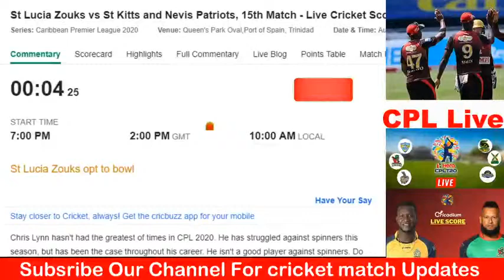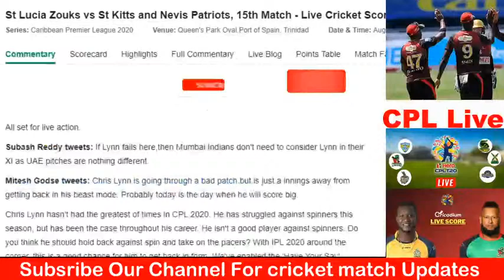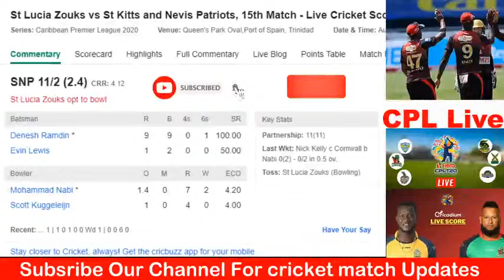CPL Live | STZ vs SNP Live Match CPL | CPL 15 Match Live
St Lucia Zouks Squad: Andre Fletcher(w), Rahkeem Cornwall, Mark Deyal, Roston Chase, Najibullah Zadran, Mohammad Nabi, Daren Sammy(c), Javelle Glenn, Scott Kuggeleijn, Kesrick Williams, Chemar Holder, Saad Bin Zafar, Kavem Hodge, Zahir Khan, Obed McCoy, Kimani Melius, Leniko Boucher
St Kitts and Nevis Patriots Squad: Chris Lynn, Evin Lewis, Joshua Da Silva, Denesh Ramdin(w), Ben Dunk, Sohail Tanvir, Nick Kelly, Rayad Emrit(c), Imran Khan, Jon-Russ Jaggesar, Alzarri Joseph, Kieran Powell, Ish Sodhi, Sheldon Cottrell, Jahmar Hamilton, Dominic Drakes, Colin Archibald
| 🔴 UEFA
live cricket streamming
pak vs englive stream
live cricket watchalong
live cricket test
england live test
live streaming
semi final live
live semi final